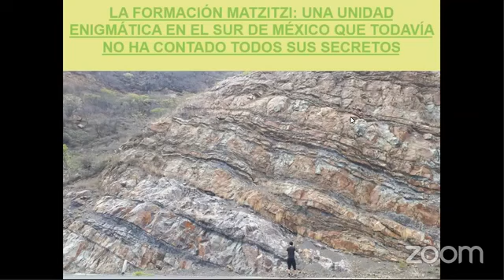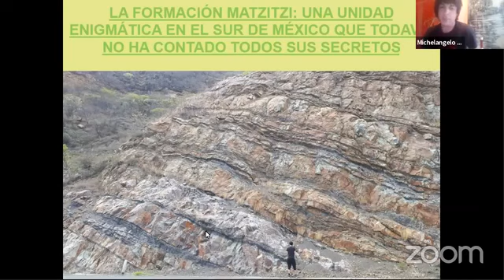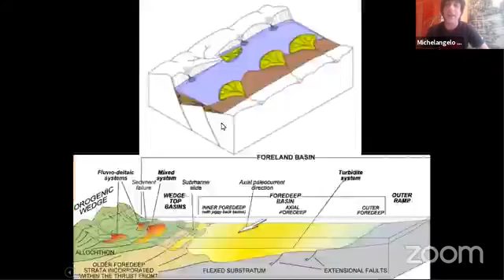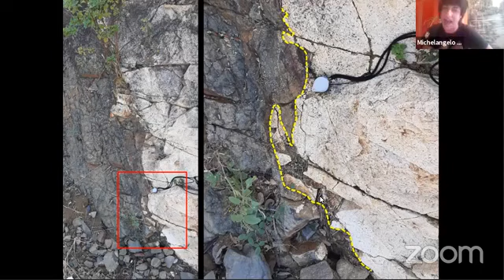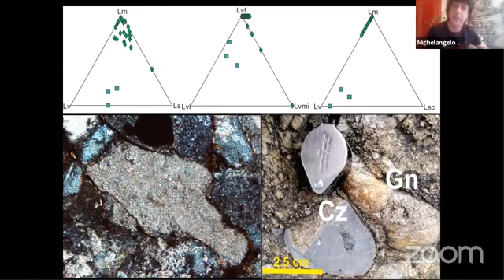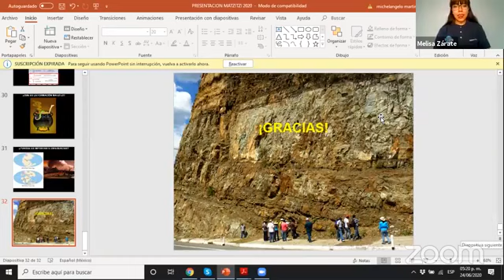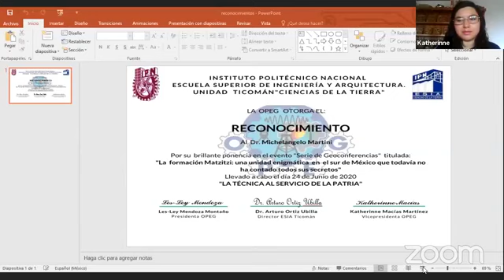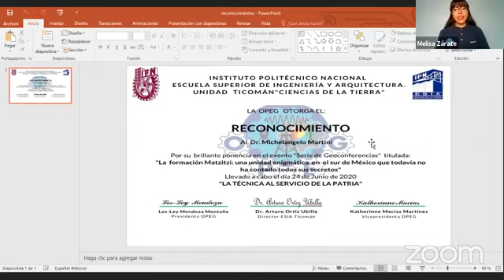Ponencia del Dr. Michelangelo Martini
"La formación Matzitzi: Una unidad enigmática en el sur de México que todavía no ha contando todos sus secretos"